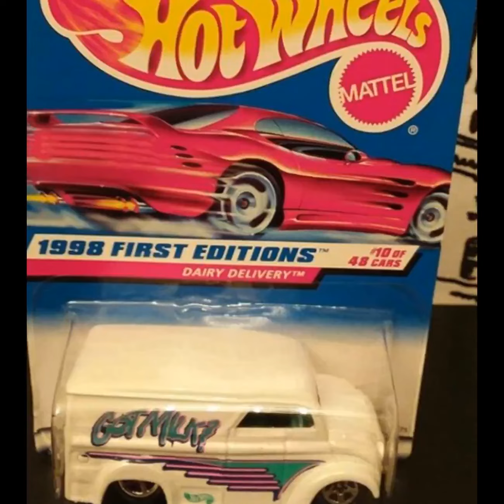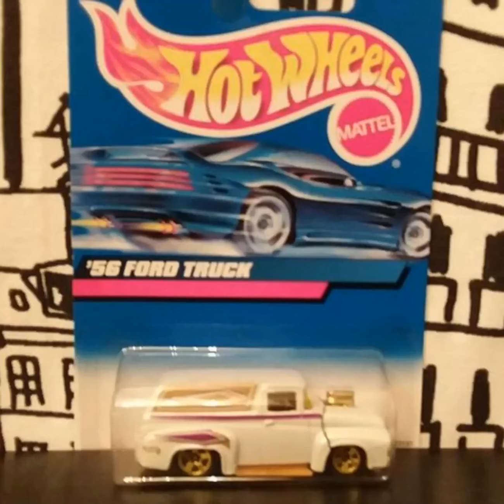Hotwheels Panels (various) vid718 1JGPVD Dairy delivery ford Anglia + hws onesixtyfour 1/64 diecast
(vid718) Hello an welcome to my highlight picture video post of these various hotwheels panels in my diecast collection.

JG